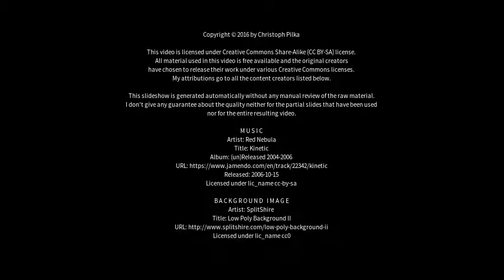Best places to visit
Best places to visit - Norrtälje (Sweden) Best places to visit - Slideshows from all over the world - City trips, nature pictures, etc.